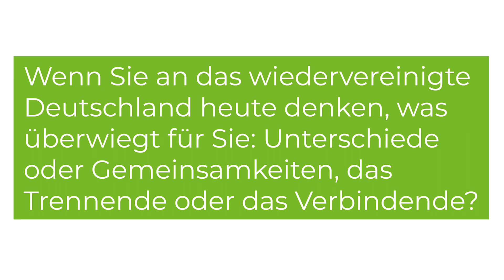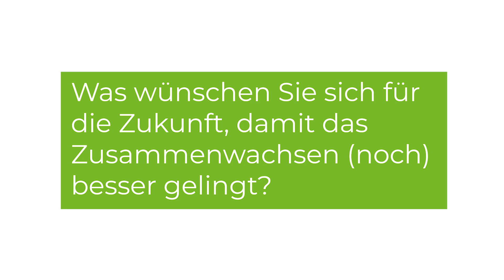Matthias Schlönvoigt | 30 Jahre Wir | Gespräche zum wiedervereinigten Deutschland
Der Witz von der Ossi-Banane sei eigentlich lange Geschichte, glaubte Matthias Schlönvoigt aus Wilsdruff. Eigentlich...

"30 Jahre - 30 Köpfe - 30 Gedanken zum wiedervereinten Deutschland" ist eine Videoserie und Teil eines Themen-Spezials von sächsische.de. Alles dazu gibt es